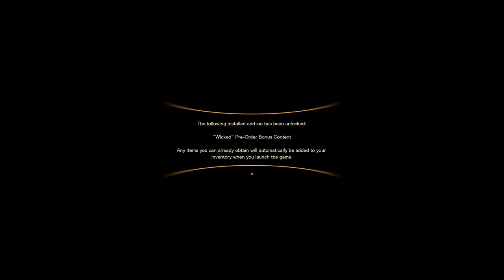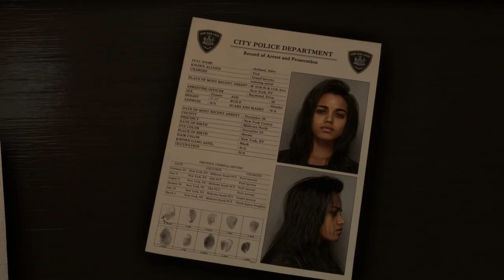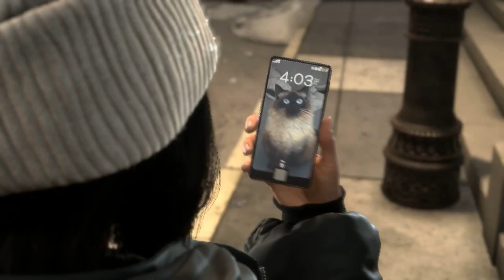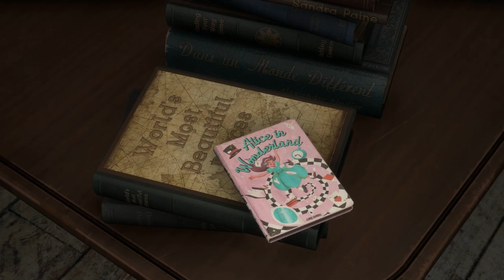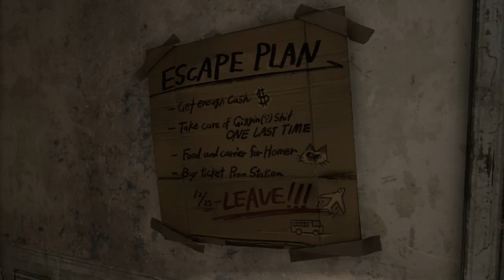First 53 Minutes Of PS5 Forspoken Playthrough (WNTP?)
Welcome back to another episode of 'What's New To Play?'!

In this episode we have a rather low review score new release game which is Forspoken for the PS5 (coming to PC soon). I have been waiting for this game since the first trailer out because I love isekai (other world) setting so much. But we been seeing so many bad review about this game which make me really sad ;( ...

BUT! After playing it for the first hours it's actually quite a decent game (in my opinion), liked the story so far, the combat is fluid, and the magic parkour...if you are still not sure whether you should get this game or not you can download the free demo at the Playstation store! Just a heads up demo doesn't really show what this game can do.

*While Stock Last*

If you still don't like the game after trying it out we do offer a buy back which we will refund 70% of the game retail price within 1 month period, please check out the game link above if you would like to know more!